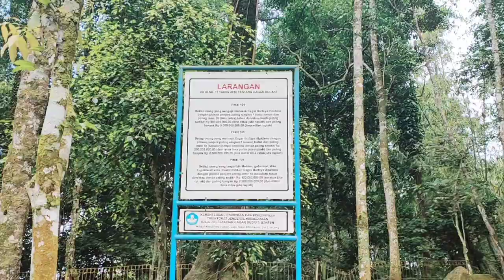Menuju Puncak TADJIMALELA